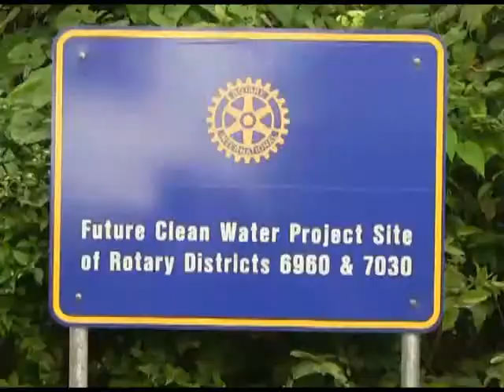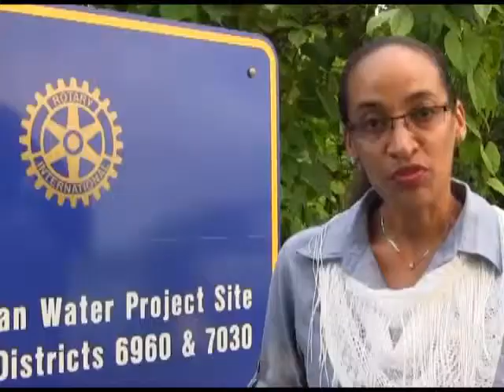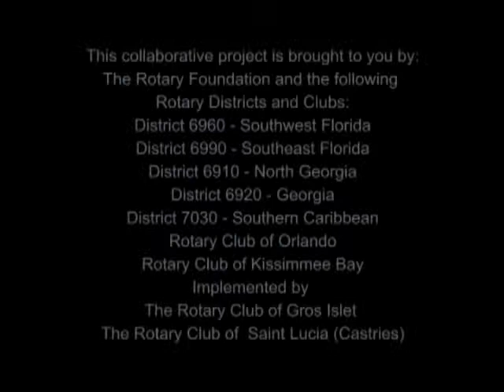Water Flows - Start of the Rotary Babonneau Water Project